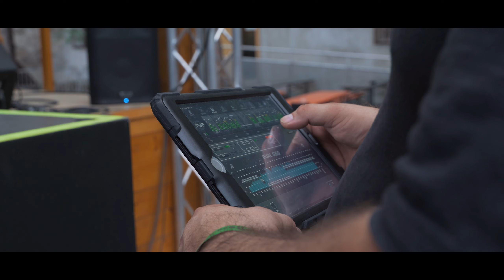Szeder - Bátran lépek (Official music video)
A Bátran lépek lemezhez készült klipsorozat negyedik része.

Legközelebbi koncert március 24-én a B32-ben!

Rendező, operatőr: Jenőfi Dániel
Vágó: Imre Tamás

Zene: Szeder-Szabó Krisztina
Szöveg: Szeder-Szabó Krisztina
Ének, szinti: Szeder-Szabó Krisztina
Gitár: Lee Olivér, vokál
Hegedű: Szabó Árpád
Basszus: Borbély Mátyás
Dob: Mihalik Ábel, vokál
Zenei producer: Mihalik Ábel, Lee Oliver
Kiadó: Tom-Tom Records
Felvétel, mastering: Dorozsmai Gergő

Bátran lépek

Pionír vagyok, felfedező
Erre nem lesz jelentkező
Az utamat csak én törhetem
Megyek is előre töretlen
Az én életem, az én rendszerem
Senki sem csinálja helyettem
Aki idáig merészkedett
Most már igazán tovább mehet

Bátran lépek, hiszen semmi baj nem érhet
Bátran járok, az én utamat csak én látom

Bizsereg a bőr, kiugrik a szív
Itt van valami, ami engem hív
Pumpál a vérem, izgulok
Félek, de én meg nem állok
Szimatot kapok, égek belül
Az új felé megyek szüntelenül
A vadonban vagyok önmagam
Nem szabályos, határtalan

Az első lépés után
Az út megmutatja önmagát

Bátran lépek, hiszen semmi baj nem érhet - El az utamból!

A koncertfelvételek 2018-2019 között készültek a Művészetek völgyében, a Pintér galériában, a Kobuciban, az Ellátóházban és az Akvárium klubban.